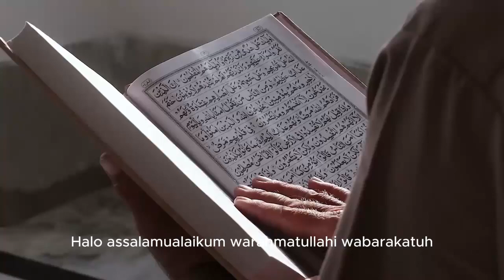Kisah Mualaf Paul Pogba, Islam Menjadikannya Manusia yang Lebih Baik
Pada video ini menceritakan Kisah Mualaf Paul Pogba, Islam Menjadikannya Manusia yang Lebih Baik. Inilah kisahnya!